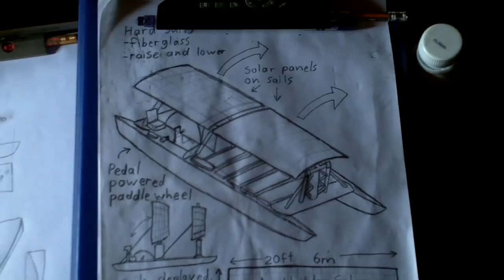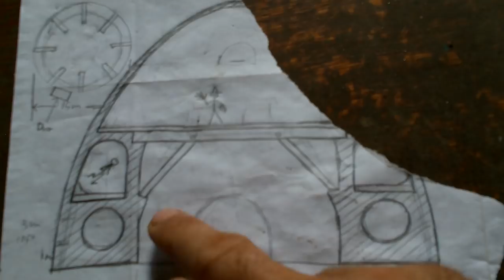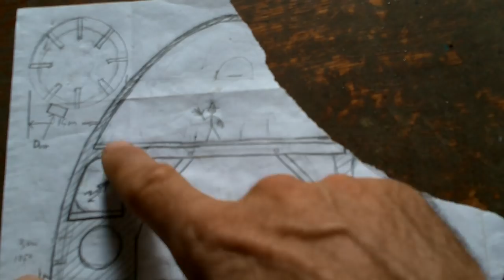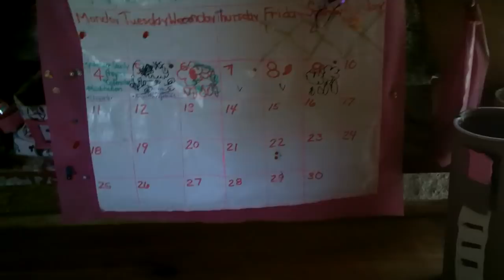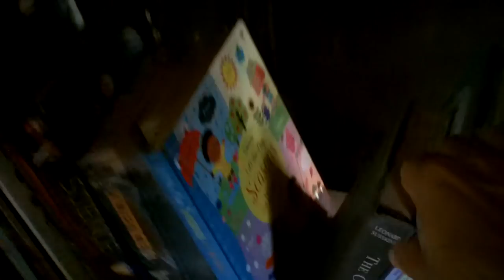Jaimie's Island Update Nov. 2019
Solar Sailers, Mega Workshops, Giant Robots, Guest houses, Bananas, Video Games, Ducks, and Humans.

Bitcoin: 1GPLqw2h5fLPTNyQviiAawc1n7UPHPBHdB